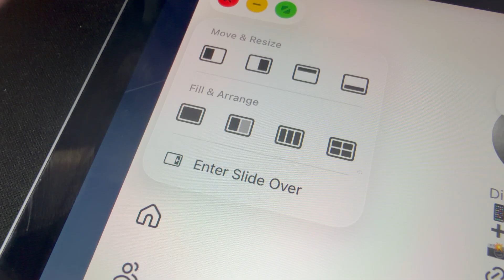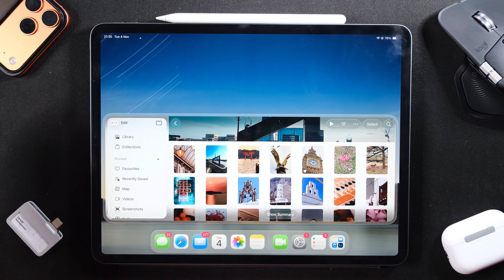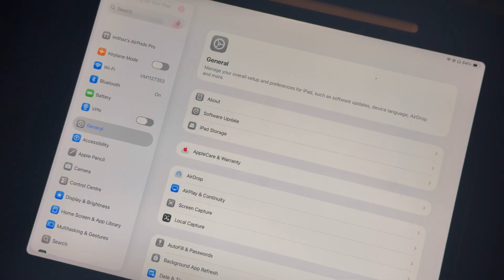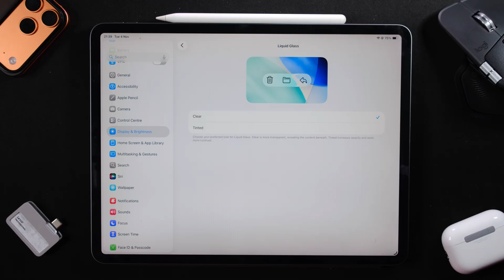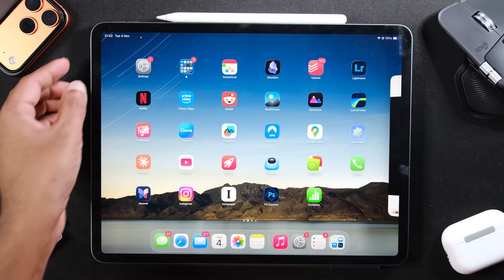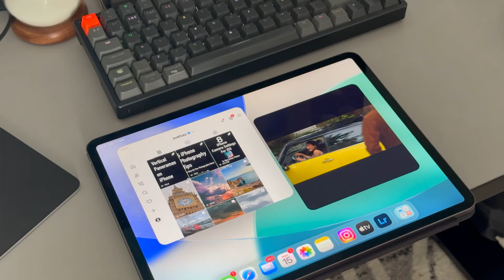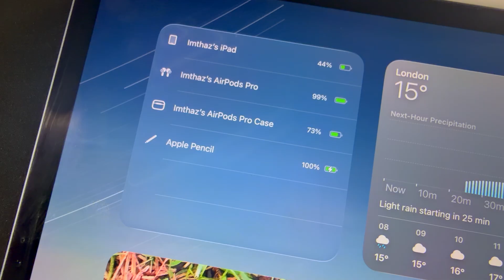iPadOS 26.1 on iPad Pro 2018 – You’ll Want to Update!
iPadOS 26.1 is finally here, and in this video, I’m testing it on the 2018 iPad Pro to see how it performs. I’ll walk you through the new features, what’s changed, what’s missing on this 7 year old iPad, and how the performance and battery life hold up after the update.

From the return of Slide Over to the new Liquid Glass options and smaller UI tweaks, there’s a lot to unpack in this release. If you’re wondering whether to install iPadOS 26.1 on your older iPad, this should help you decide.